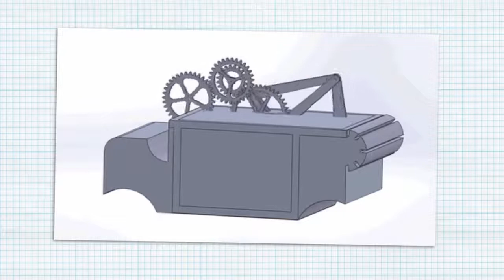Making of de "FELIX apresenta THE CRUNCHY MACHINE"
Quer saber como foi desenvolvida a nossa inovadora Crunchy Machine de FELIX Sensations Crunchy? Veja o vídeo que mostra como tudo aconteceu…